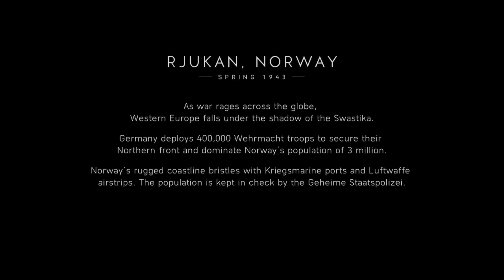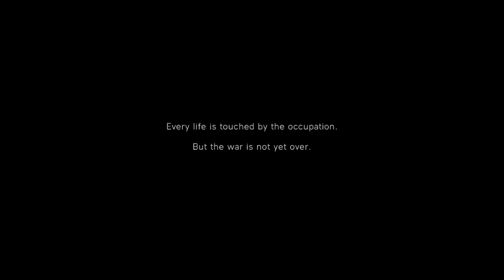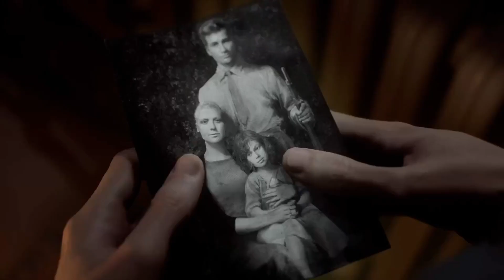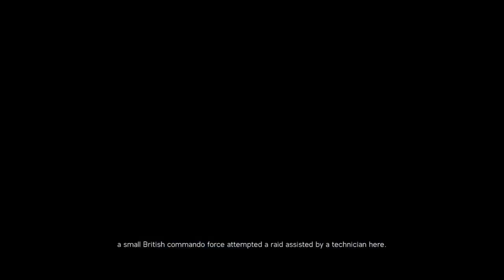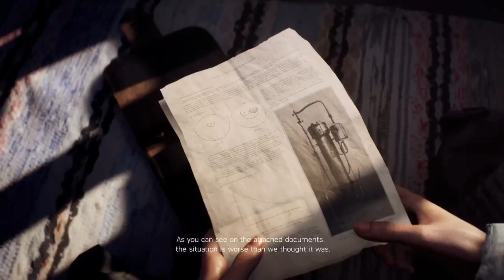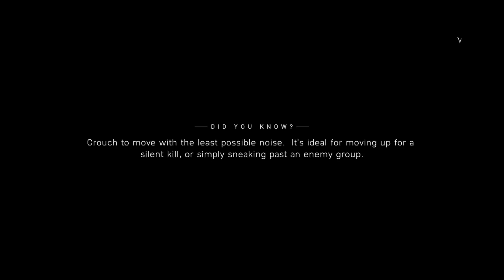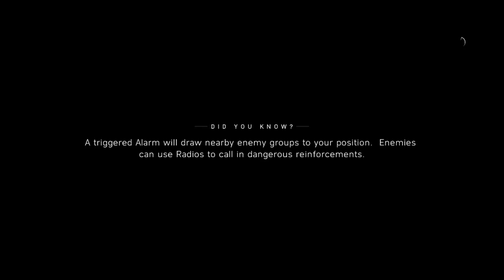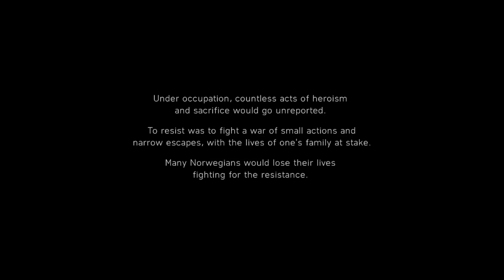Battlefield V Nordlys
No commentary. No edits.